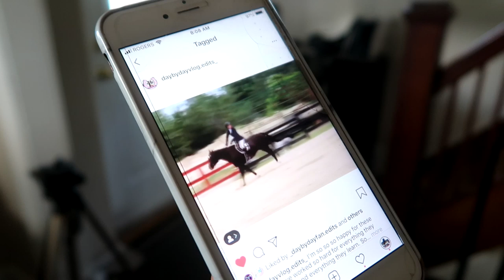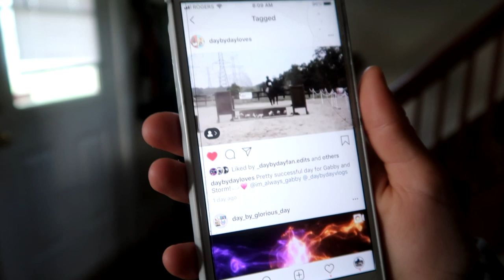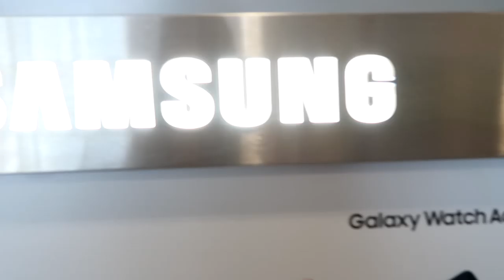PICKING THEIR HORSES FOR CAMP Day 197 (07/16/19)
DaybyDayVlogs
110 North Front Street - A3,
Suite #213
Belleville, Ontario, K8P 0A6
Canada